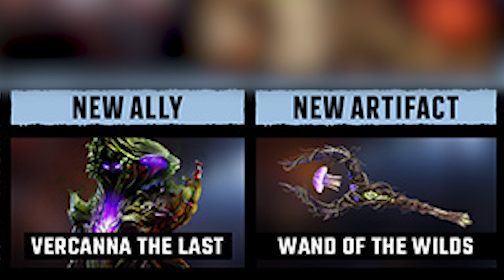ENDLICH EASTER EGG'S, Neue Karte/Region, Ray-Gun und Zombieschild | Call of Duty: Vanguard Season 2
­ÖFFNEN

ENDLICH EASTER EGG'S, Neue Kart/Region, Ray-Gun und Zombieschild | Call of Duty: Vanguard Season 2 Inhalte Update Infos [Deutsch / German] Terra Maledicta

● ES_The Stakeout - Christoffer Moe Ditlevsen
● ES_Apparent Solution - Brendon Moeller

► Mein Equipment:*

● Playstation 4
● Gaming Stuhl
● Monitor 2
● Monitor 3
● Xbox 360
● Xbox One